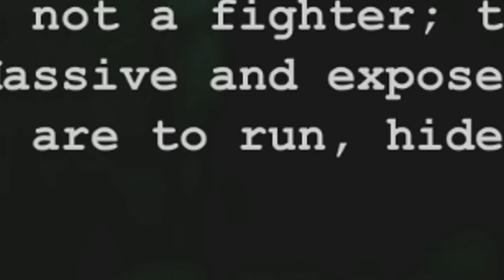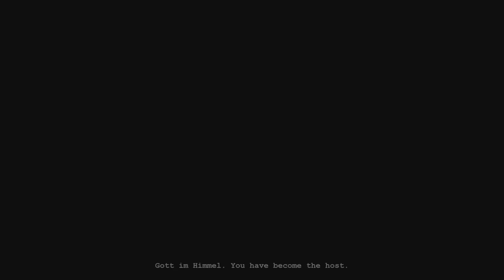Why Outlast Is Still The Best Horror Game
With Halloween at hand and the Outlast Trials gameplay being shown, I wanted to make a video about one Horror Game that I missed, Outlast 1. This is without question the most disturbing horror game I've played, and here's why.